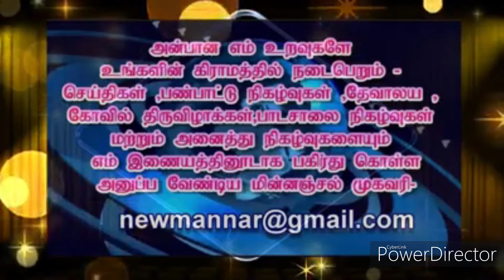மன்னார் செழிப்பான மாவட்டமாக மாற்றும்நோக்குடன் 3ஆயிரம் நிழல் மரக்கன்றுகள் நாட்டும் திட்டம் ஆரம்பம்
மன்னார் மாவட்டத்தை செழிப்பான மாவட்டமாக மாற்றும் நோக்குடன்  3 ஆயிரம் நிழல் மரக்கன்றுகள் நாட்டும்  திட்டம் ஆரம்பம்.